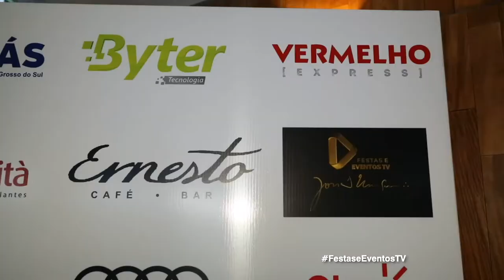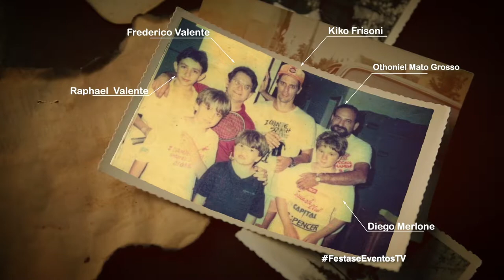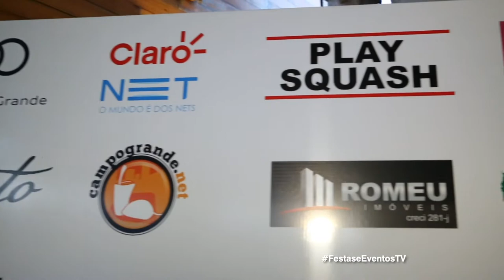3° Jornal O Estado Open de Squash 2018 (CANAL 04 NET)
A 3ª edição do torneio de squash patrocinado pelo Jornal O Estado de Mato Grosso do Sul, movimentou vários atletas nas quadras da Play Squash. E ainda contou com a presença das empresas parceiras durante os dias do evento.  Play Squash R. Marquês de Lavradio, 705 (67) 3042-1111 facebook: PlaySquash - Clicksport